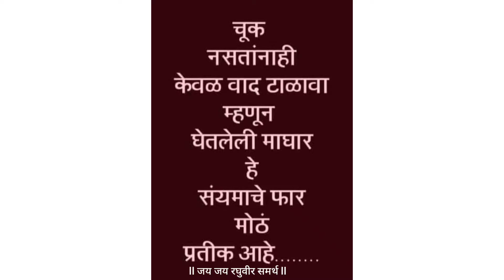अळूवडी | खमंग अळू वडी |Ali vadi recipe in Marathi authentic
साहित्य - ८ ते 10 अळू वडी साठी लागणारी अळूची पाने
              1 1/२ वाटी बेसन ( मोठी वाटी)
              पाव चमचा हळद,
               पाव चमचा जिरं,
               1चमचा मसाला,
               1 चमचा धणेपूड,
                पाव चमचा ओवा,
                2 मोठे चमचे पांढरे तीळ,
                4 चमचे चिंचेचा गर,
                चवीपुरते मीठ,
                आवश्यकतेनुसार पाणी
कृती - सर्वप्रथम अळूची पाने स्वच्छ धुवून पुसून घ्यावी.
पाने उलटी करून त्याची सूरी च्या मदतीने शिरा काढून घ्याव्या, नंतर लाटणीच्या सहायाने त्या पानांच्या शिरा मोकळ्या करून घ्याव्या. मिश्रण एकत्र करुयात - प्रथम 11/२ वाटी बेसन,पाव चमचा हळद, पाव चमचा जिरं,
 1चमचा मसाला,1 चमचा धणेपूड,पाव चमचा ओवा,
 2 मोठे चमचे पांढरे तीळ,4 चमचे चिंचेचा गर(चिंचेचा गर काढण्या साठी एक वाटीत चीनचा 10मिनिट पाण्यात भिजत घालून ठेवावी मग त्याचा गर काढून ती अळू वडीत वापरावी ) चिंच ही अळू वडी मध्ये  खूप आवश्यक असते अळू वडी ही खवखवते त्यासाठी त्याची खवखव दूर करण्यासाठी चिंच वापरावी ,चवीपुरते मीठ घालून आवश्यकतेनुसार पाणी टाकून सर्व मिश्रण एकत्र करावे. घट्टसर असे पीठ मिक्स करून घ्यावे, नंतर गॅस वर मोदकाचे भांडे ठेवून त्यात एक तांब्याभर पाणी टाकून घावे, वर झाली ठेवून त्याला थोडे तेल लाऊन ते भांडे बंद करावे.आणि   गॅस चालु करून  कमी गॅस ठेवावी. ते भांडे गरम होईपर्यंत आपण अळू वडी तयार करून घावी. अळू वडी करताना अळू चे एक मोठे पान  ठेवून त्याज्या मागील बाजूला ते मिश्रण व्यवस्थित पणे लाऊन घ्यावे. नंतर दुसरे पान उलट दिशेने लाऊन त्याला ही ते मिश्रण लावून घ्यावे, अश्याच प्रकारे 4,5 पाने पाने लावून झाल्यावर ती सर्व बाजूने फोल्ड करावी आणि त्याची लोळी करून घ्यावी.तसेच गरम झालेल्या भांड्यात त्या अळू वड्या ठेवून 20 मिनिट मध्यम गॅस वर शिजवून घ्यायच्या. नंतर थंड करून freeze madhe ठेवाव्या. जेव्हा हव्या असतील तेव्हा  त्या कापून तव्यात तेलावर फ्राय कराव्यात.खूप सोप्पी कुरकुरीत खमंग अशी अळू वडी तयार आहे.